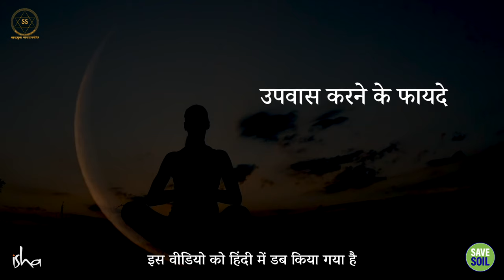स्वस्थ जीवन के लिए उपवास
fasting for healthy life

इस वीडियो में, सद्गुरु उपवास के बारे में बात करते हैं और बताते हैं कि यह आपके शरीर और मन को कैसे स्वस्थ रख सकता है।
यह वीडियो उन सभी लोगों के लिए है जो स्वस्थ जीवन जीने के लिए उपवास को अपनाना चाहते हैं।

आज ही देखें और अपने विचार साझा करें!

In this video, Sadhguru talks about fasting and how it can keep your body and mind healthy.
This video is for all those who want to adopt fasting to live a healthy life.

Watch today and share your thoughts!